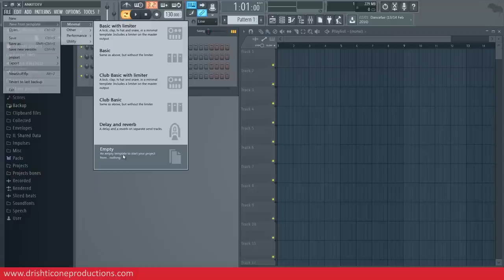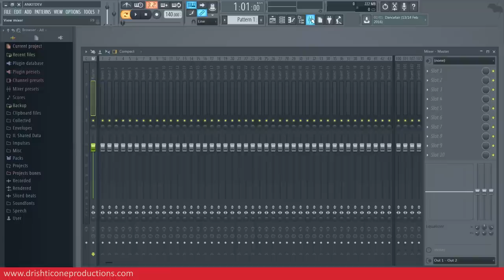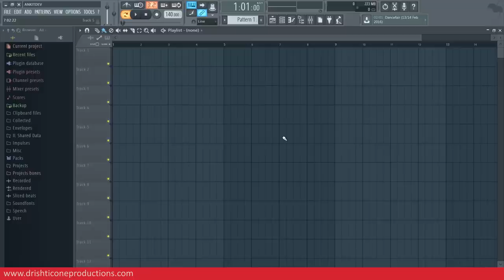Music Production Course (HINDI) | Lecture 01